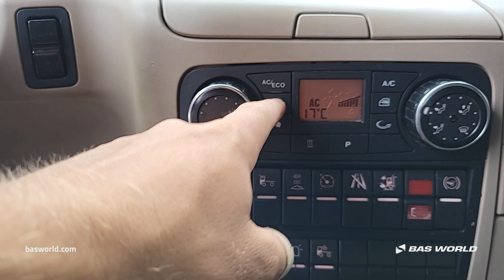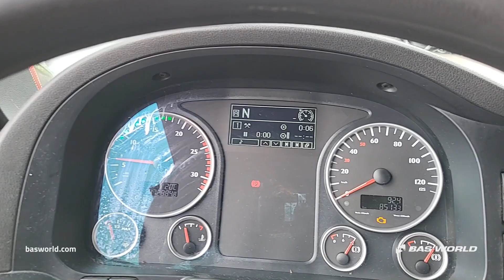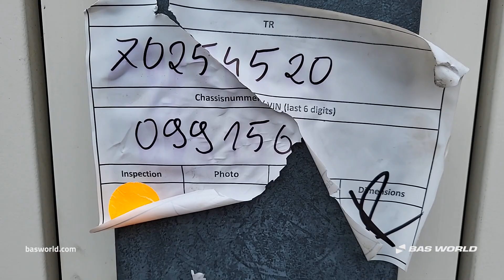MAN TGX 18.500 - 2017 - BAS World